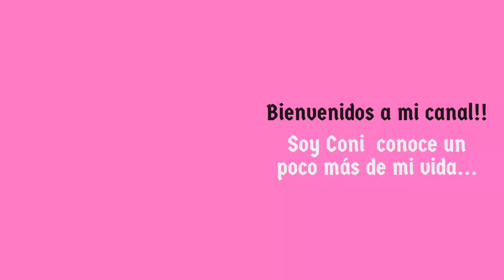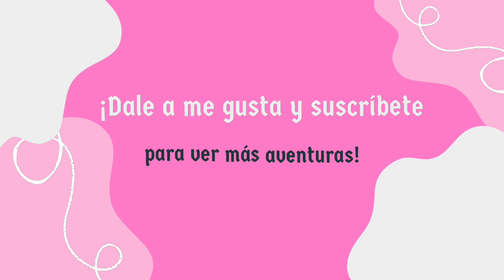Cómo hacer UÑAS en CASA super FÁCIL/ELEGANTES✨/SUTILES🫰🏻/VERSÁTILES 💅🏻😉nailart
Hola chicas bienvenidas a mi canal,el día de hoy en este vídeo les muestro como me realice este set de uñas en casa super fácil,este diseño de uñas me encanta es muy elegante sutil y versátil,espero que les guste y déjenme en los comentarios que les pareció denle LIKE y SUSCRIBANSE para más vídeos 🤗 🩷...

Mùsica: -14℃
Músico: EnjoyMusic

Músico: Jeff Kaale

Músico: Rook1e